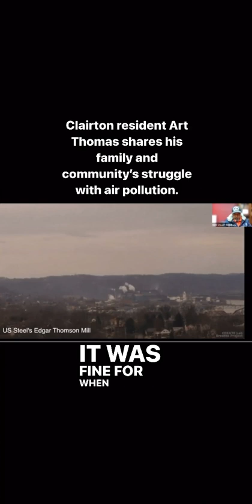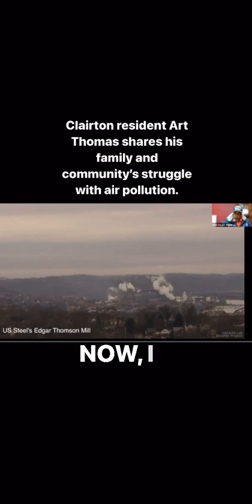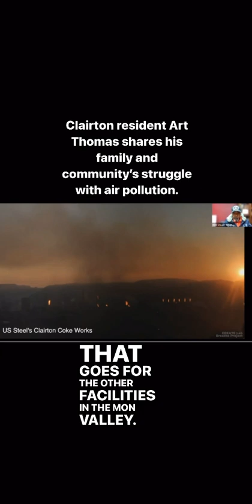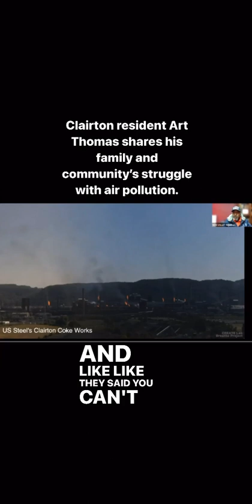Art Thomas, Clairton resident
Art Thomas shares his story of his family's lifelong struggle with air quality and illness in Clairton.